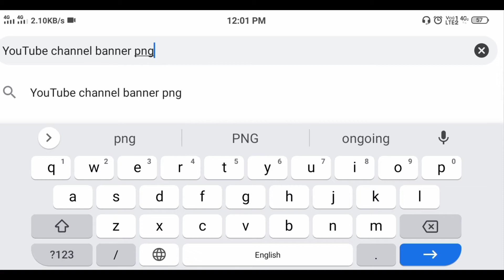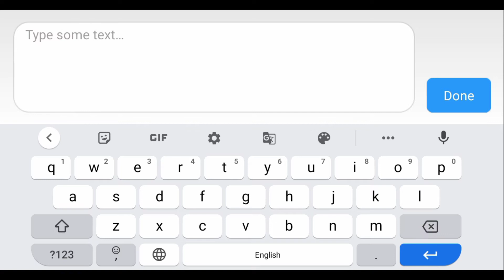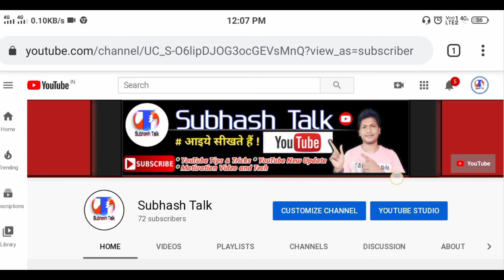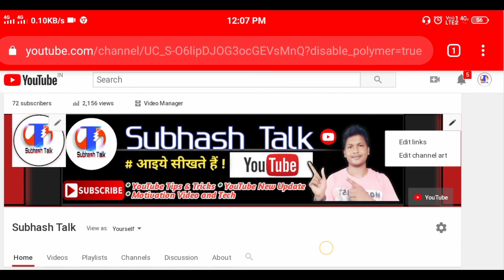Youtube channel banner ka tarika | Channel banner size | Youtube channel background photo change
Hi Friends, Welcome to our Subhash Talk YouTube Channel. I am Subhash Kumar From - Jharkhand (INDIA)

➡ About This Video :
Friends aaj ki is video me maine bataya hai ki youtube channel banner kaise banye, channel banner kaise set kare. Mai umid karta hu ki ye video aap sabhi ko pasand aayegi. Thank you so much.

1. YouTube channel background kaise change kare
2. YouTube background photo
3. Channel banner kaise banaye
4. Channel banner size kya hai
5. How to make youtube channel banner in mobile

✳ SUBHASH KUMAR.